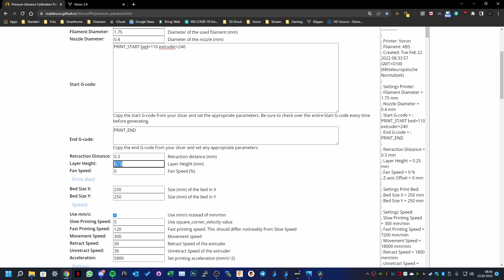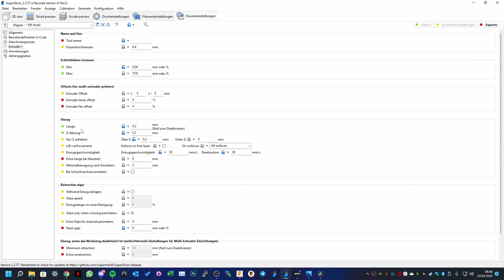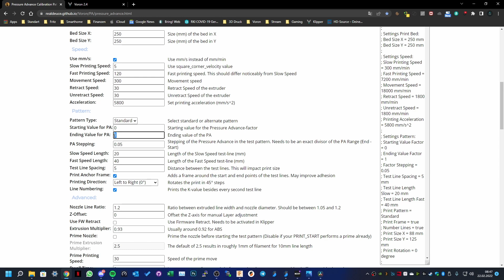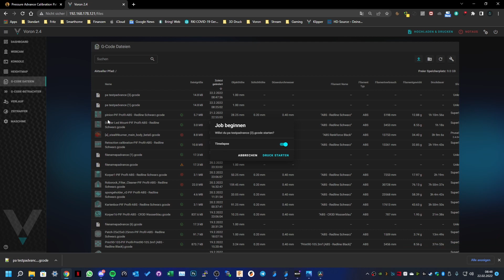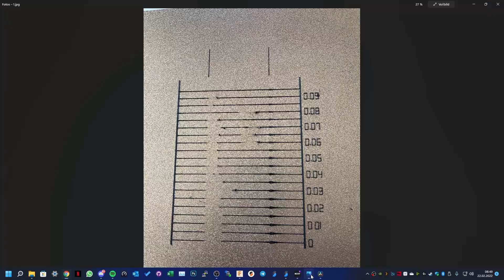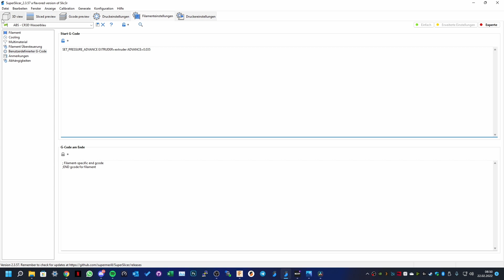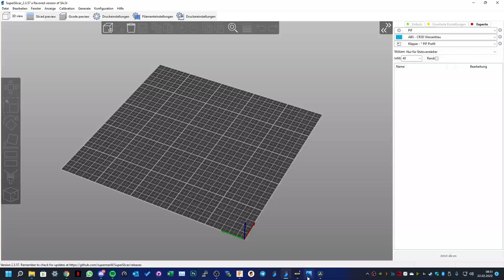Pressure Advance - neuer schneller genauer Test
Hallo zusammen über ein Like und ein Abo würde ich mich freuen wenn euch das Video bzw die Playlist weitergeholfen hat.
Anregungen und Kritik gerne in die Kommentare.

Bin kein Experte im Video dreh wie ihr merken werdet aber ich hoffe ich kommt damit an euer Ziel :)

_Links und Befehle zum Video:_

SET_PRESSURE_ADVANCE EXTRUDER=extruder ADVANCE=

Cryd-Team:
Manu
Robin (Basics und Troubleshooting)
Ben (Aufbau Videos)
Steven&Sven (Projektumsetzungen)
Druckerkabel: mit guter Schirmung
Hotend Socke

Cam mit Nachtsicht: h
USB Webcams

Bügelmessschraube Low Budget
Bügelmessschraube Premium
(zum kalibrieren - und nochmal eure Messschieber zeigen 1/100mm an aber alleine durch den unterschiedlichen Druck den ihr ausübt wird das nie ein genaues Ergebnis sein :wink: )

Messschieber Profi
Messschieber Günstig

BLTouch Premium Variante
BLTouch Pro
BLTouch Low Budget

Jumper Kabel
Crimp Set
JST Set